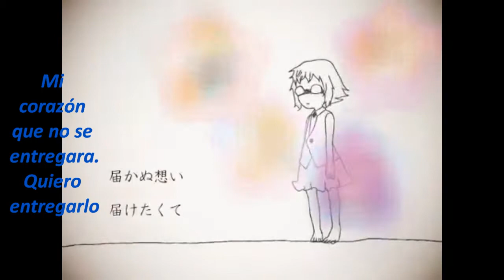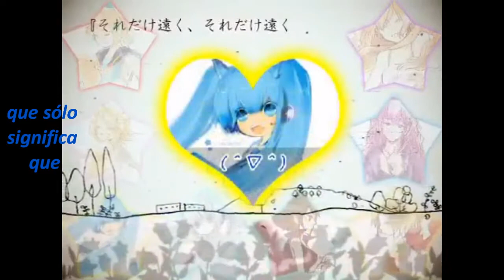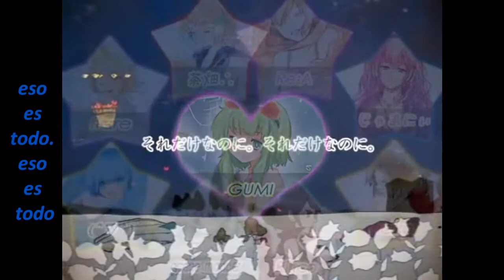GUMI campanella (chorus) fansub español sub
preguntenme!

waaaaa desde hace un millon de años que no subia nada XD no es cierto solo que he andado medio lokita escribiendo em... fics XD se ha vuelto una pasion, ademas de psarme leyendo libros que tenia llenos de polvo y sin abrir, al fin estan biendo la luz pero solo por unos dias por que practicamente los devoro yomi O_O ja ja ja ja perdon x las faltas de ortografia bueno despues de la desahogada ahy va lo del video...

Este video es un peidido (si se pueden hacer pedidos) y esta super hemosa la cancion me encanto de verdad, aunque al inicio no le entendi mucho pero con forme avanzaba la capte y esta lindisio diganme que no Ò_Ó je je je je, espero que les guste n____n y pues por que lo subo en esta cuenta??? por que mi compu tiene algo entre garras despues la subo a la otra n_n y continuare con los fansubs de la saga de la maldad, solo esperenme un momentito, je je je y espero poder subir hoy (son altas horas de la madrugasda por que rayos no me voy a dormir?) o mañana he he he he aunke la cancion no es navideña, las imagenes si XD aun asi espero que les guste y ahora ya me largo chau

#29 - Más comentados (hoy) - Org. sin ánimo de lucro y activismo - México
#16 - Superfavoritos (hoy) - Org. sin ánimo de lucro y activismo - México
#37 - Superfavoritos (esta semana) - Org. sin ánimo de lucro y activismo - México
#27 - Más valorados (hoy) - Org. sin ánimo de lucro y activismo - México
#64 - Más valorados (esta semana) - Org. sin ánimo de lucro y activismo - México

#30 - Más comentados (hoy) - Org. sin ánimo de lucro y activismo - México
#19 - Superfavoritos (hoy) - Org. sin ánimo de lucro y activismo - México
#29 - Más valorados (hoy) - Org. sin ánimo de lucro y activismo - México
#68 - Más valorados (esta semana) - Org. sin ánimo de lucro y activismo - México

video sin fines de lucro... todos los derechos a sus respectivos autores...